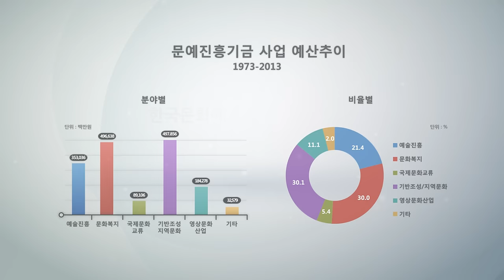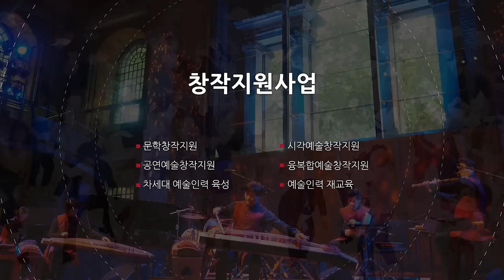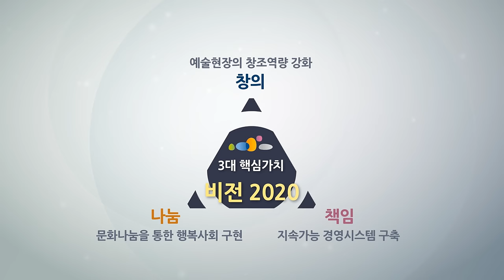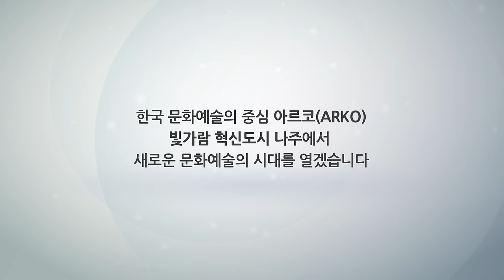한국문화예술위원회 홍보동영상